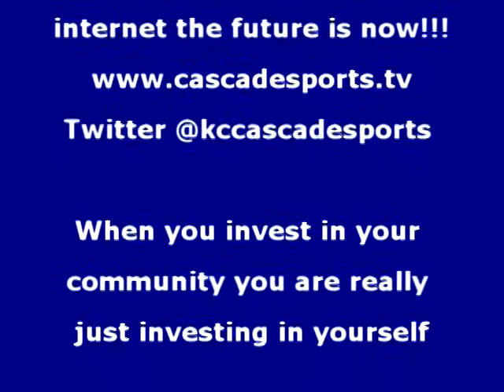Coaches Corner Post Game interview with Shaker Heights Raiders Nate Livingston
NE Oh district final at Solon Shaker Hts.Vs.St. Ignatius Coaches Corner interview with Shaker Heights Raiders Nate Livingston